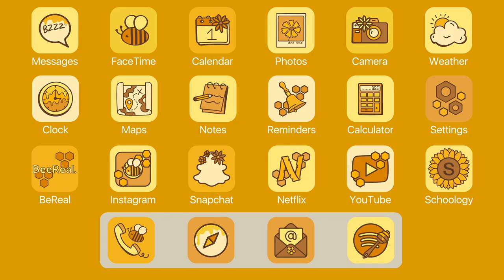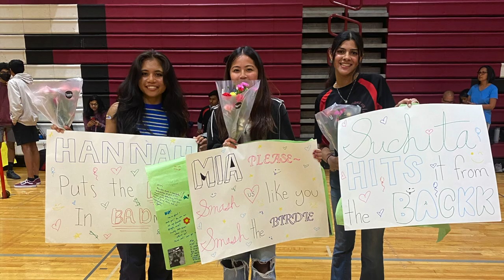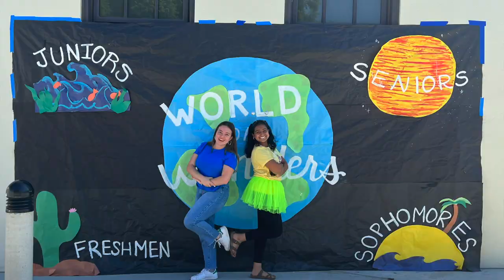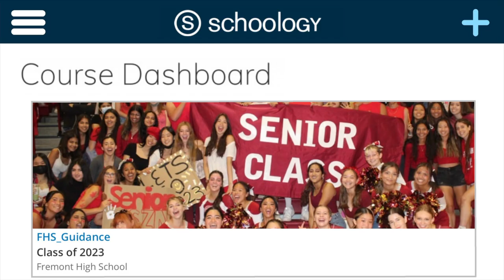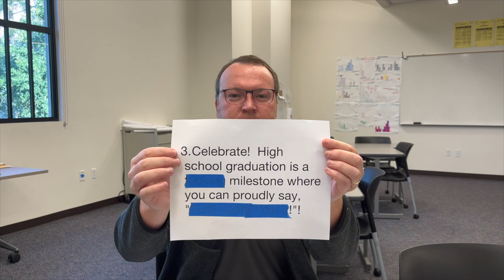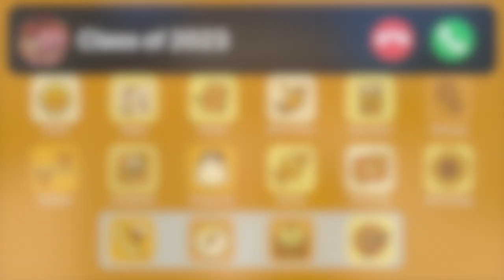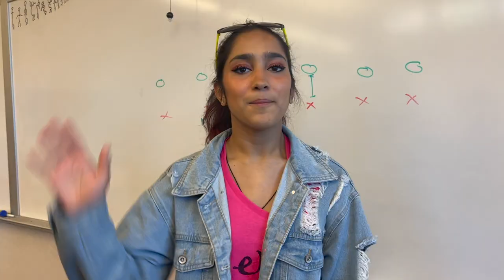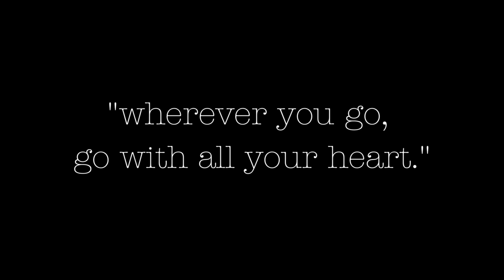Who Do You Wanna Be? 2023! | Class of 2023 Senior Goodbye Video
goodbye to the class of 2023! here's to the future! :)